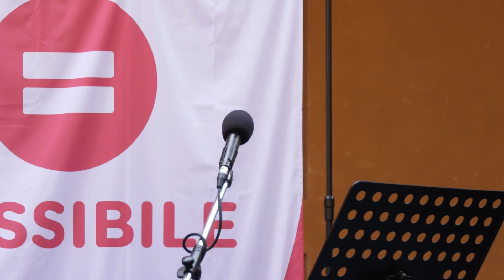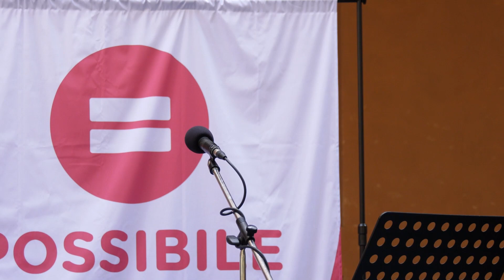Politicamp 2023. (Ancora) le mani sul suolo. Lezione di Paolo Pileri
(Ancora) le mani sul suolo - Lezione di Paolo Pileri, Professore di Pianificazione Territoriale Ambientale, Politecnico di Milano

Politica è clima. Clima è politica.

Il clima siamo noi, le nostre relazioni.

Passate, presenti e future. Soprattutto quelle future. Possiamo ancora farcela, ma serve spiegare e capire. Serve uno sforzo straordinario per rimettere in sesto il mondo intero, e non possiamo farlo da soli. Non può farlo una persona per se stessa, né un paese solo per se stesso. Né una nazione, o un'organizzazione sovranazionale.

Servono parole chiare e azioni altrettanto chiare.

La Politica rispetto al Clima non può essere conservativa, non ora. La Politica è Clima, oppure non è.

La Politica è Europa, perché come detto, nessuno si può salvare da solo. E insieme all’Europa serve riprendere un modello di relazioni internazionali multilaterale, ove le potenze mondiali smettano di farsi la guerra per le fonti fossili e condividano insieme l’obiettivo della salvezza del pianeta così come lo conosciamo.

Non è una questione elitaria, è popolare. È una questione di libertà di tutte e tutti noi. Libertà che viene meno con l’avanzare del collasso climatico.

Il clima è lavoro, è soldi. Denaro investito nella nostra distruzione attraverso il fossile, sottratto alle comunità, ai lavoratori, alle imprese. Sono i soldi della bolletta che a stento paghiamo a fine mese. Non possono essere i ceti meno abbienti, ma anche quelli medi, a pagare tutte le conseguenze.

Non solo il clima, ma l’immobilità e l’irresponsabilità sono una minaccia per la nostra sicurezza, le nostre case, i nostri quartieri e la nostra economia. È tutto parte dello stesso problema. La soluzione è il rilancio per il futuro.

Facciamolo, insieme: mobilitiamoci. In diretta da Reggio Emilia vi presentiamo il Politicamp. Due giornate per discutere, condividere idee, spazi, proposte, per ascoltare e partecipare, per stare insieme e mangiare insieme, per rilanciare il futuro.